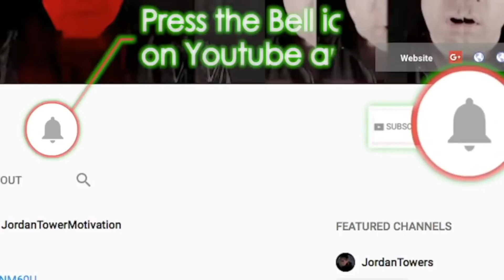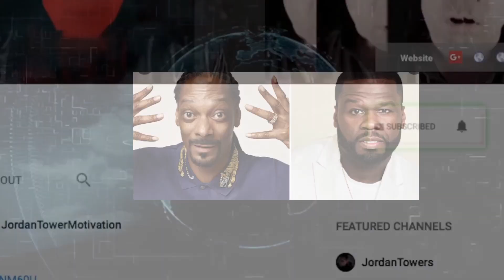Suge Knight Talks How Snoop Dogg Beat Case More on Wack 100, Kanye Buys House Next to Kim Kardashian